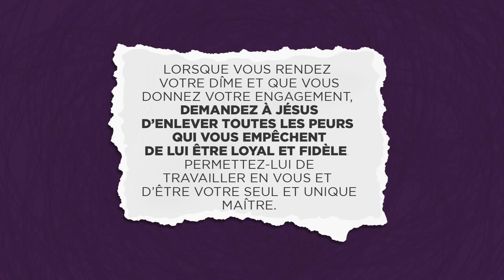Q1 08 Je suis prêt à Pécher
« Je suis sur le point de pécher, Frère Lee », a déclaré en plaisantant au début des années 60 Osvaldino Bomfim au caissier de la fédération, un immigré coréen travaillant pour la Fédération de Sao Paulo au Brésil. « Donnez-moi, s’il vous plaît, un reçu », a ajouté Bomfim en remettant sa dîme, « avant que je n’utilise cet argent pour moi-même. » Ce que Lee ne savait pas, c’est que Bomfim essayait de se moquer de quelque chose qui lui brisait le cœur. Colporteur et étudiant en théologie, il quitta son domicile cet après-midi-là avec exactement 36,00 CR $ (Cruzeiros, ancienne monnaie brésilienne) dans sa poche, le montant exact qu’il devait à Dieu comme dîme.

S’il payait la dîme avant de vendre des livres, il risquerait de ne pas pouvoir acheter la nourriture nécessaire pour Marcos, son fils de 3 ans, qui se remettait d’une opération. Mais il savait qu’attendre le prochain sabbat serait dangereux, car la tentation d’utiliser l’argent à des fins personnelles ne ferait que s’intensifier. Il a donc décidé d’éliminer le risque en plaçant Dieu en premier.

Sans argent, Bomfim se rendit au secteur qui lui avait été assigné, et commença sa présentation des livres à son premier client potentiel.

Après la présentation, le client appela un ami pour l’écouter également. Ils achetèrent chacun une série de livres, à un prix qui, à l’époque, pouvait payer une vache ! Même si Bomfim n’avait pas les livres avec lui, les clients payèrent d’avance en chèque demandant à Bomfim de leur livrer les livres dès qu’il les recevrait ! Quelques instants plus tard, Bomfim était de retour au bureau de la fédération, il ne voulait plus pécher. Il prit les livres, louant le Seigneur pour sa capacité à subvenir aux besoins de ses enfants ! Des années plus tard, devenu le directeur de l’évangélisation par la littérature de la Division sud-américaine, Bomfim appris aux colporteurs à faire également confiance au Seigneur !

APPEL : Exerçons également notre confiance en Dieu, notre pourvoyeur céleste, en le mettant en premier. Ses promesses sont toujours aussi réelles aujourd’hui que par le passé.

PRIÈRE : Cher Dieu, s’il te plaît, augmente notre foi alors que nous osons te placer en premier, pas seulement en retournant la dîme et en apportant nos offrandes, mais dans tous les aspects de notre vie.